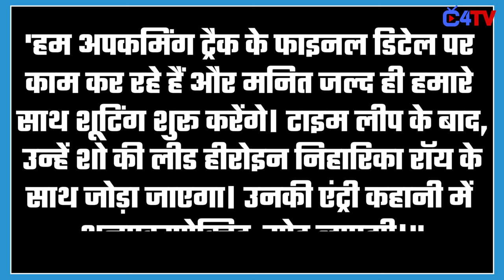Good News ! Manit Joura To Join Pyaar Ka Pehla Naam Radha Mohan in Important Role !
Actor Manit Joura To Play Big Role in Pyaar Ka Pehla Naam Radha Mohan Show! Details Here